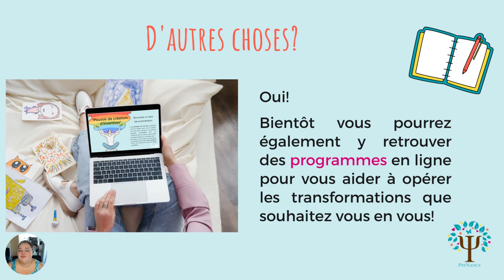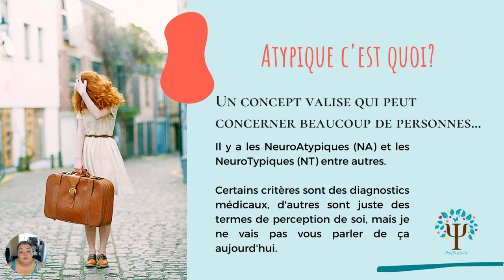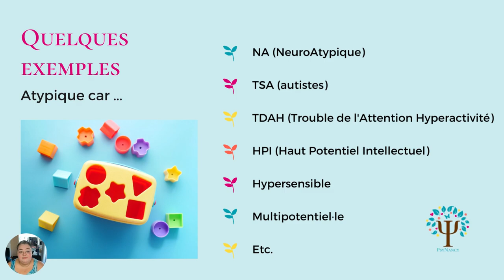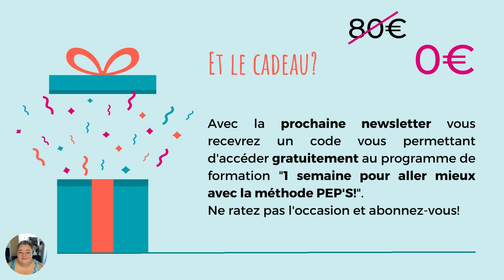Présentation + 🎁 gros cadeau 🎁 (valeur 80€)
Dans cette courte vidéo je me présente et je vous présente PsyNancy, mes valeurs, ce que je propose, et à la fin je vous explique comment gagner un cadeau d'une valeur de 80€!